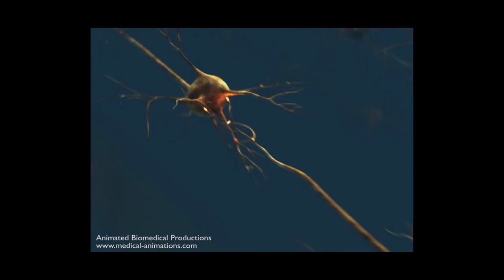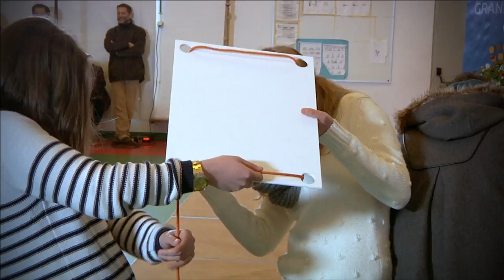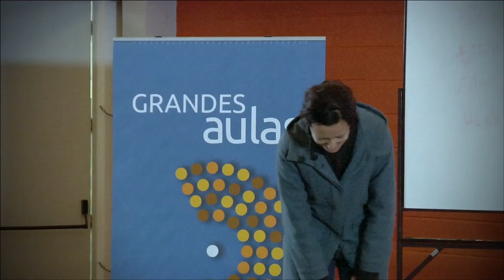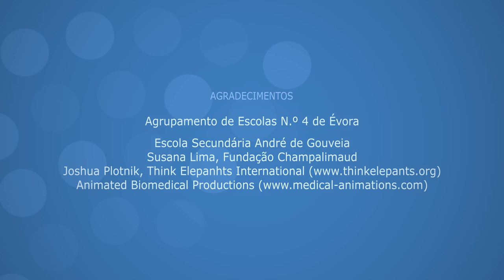Excerto da Grande Aula - Cooperação: o que nos passa pela cabeça HD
Grande Aula de Marta Moita na Escola Básica Conde de Vilalva, em Évora.
28 de Fevereiro de 2013

Comemos quando temos fome, bebemos quando temos sede, tomamos diariamente muitas decisões relacionadas com estas duas necessidades. Mas muitas vezes decidimos cooperar, ajudar outra pessoa. Por que o fazemos? E os animais também cooperam? Até que ponto somos parecidos com os outros animais? São estas as questões que iremos abordar com estudos feitos em humanos, outros animais e experiências durante a aula.